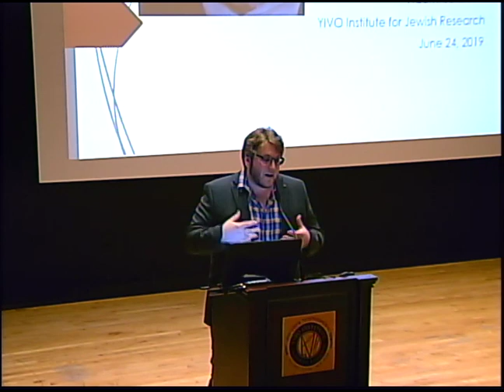In the "Freud Laboratory": The Yiddish Translation and Reception of Psychoanalysis | Naomi Seidman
Yiddish Civilization Lecture Series

Naomi Seidman | Delivered in English.

This talk will explore the intersection between the linguistic architecture of modern Jewish psyche, in which Yiddish and other Jewish languages lie "deeper" than European tongues, and Freud's stratified notion of the psyche. It is this intersection that accounts for the formulation that Yiddish is the language of the unconscious (by Max Kohn), or that YIVO is the collective unconscious of American Jewry (Max Weinreich). This paper will explore this ideology and the ways it worked itself out in the translation and reception of psychoanalysis in Yiddish.